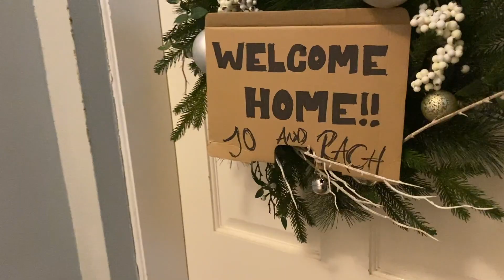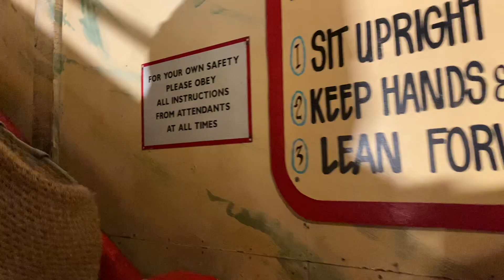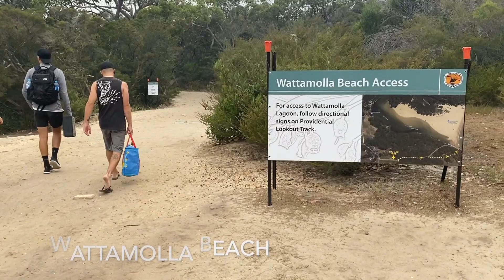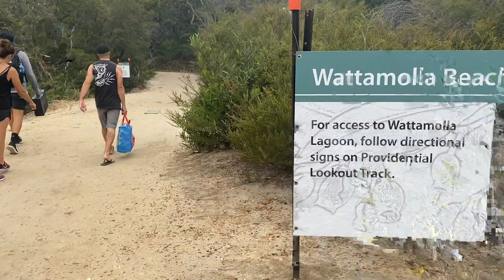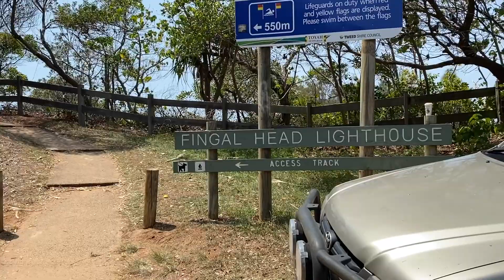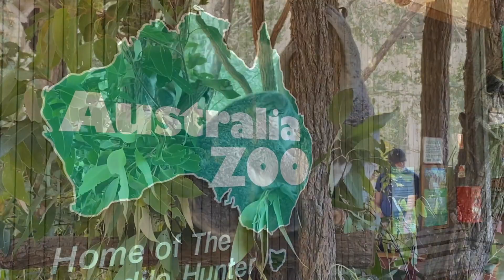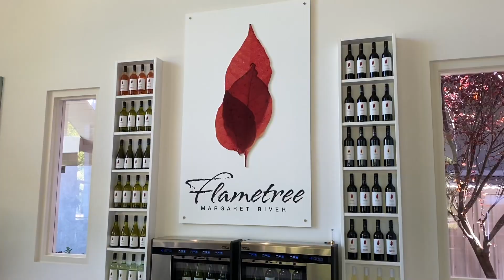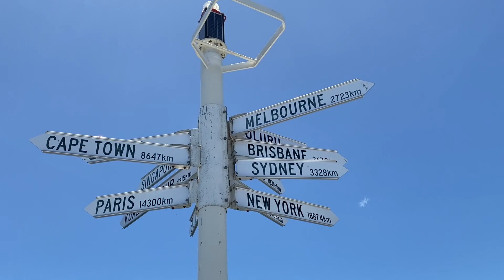New Zealand & Australia - Jan 2020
Audio Credit: Hybrid Minds Liquid DNB Mix